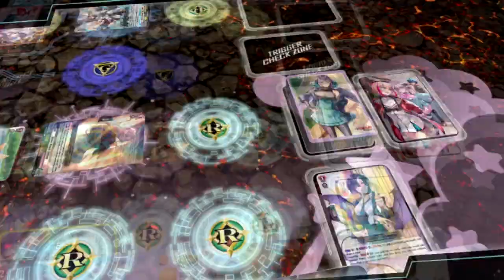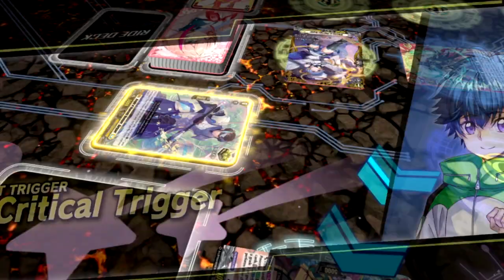Coming Beauty, Herminia Deck Fight | Vanguard Dear Days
Deck list in community post.

After playing herminia decks with npc for training and bring this to rank match a couple of weeks later, I want to say that this deck is similar to witch coco but minus draw skill and change it with give power and restand skill.